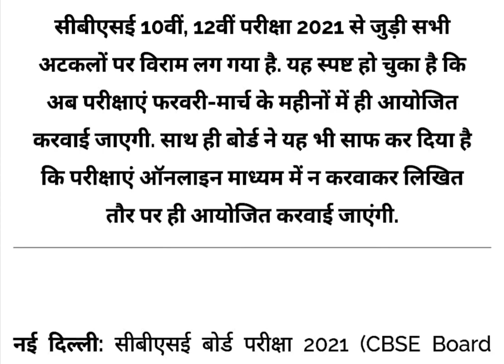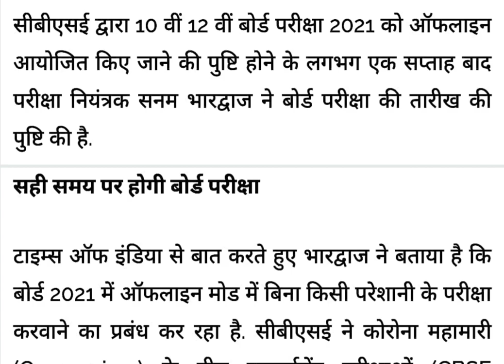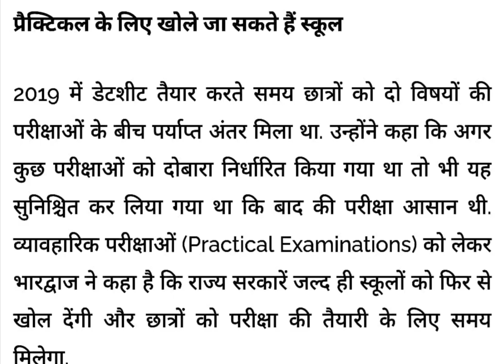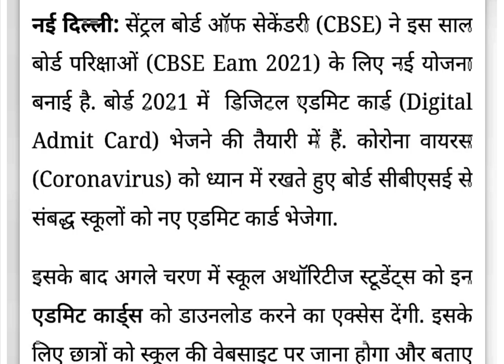CBSE Exam 2021 Latest News🥰 | CBSE Board Exam 2021 News👍